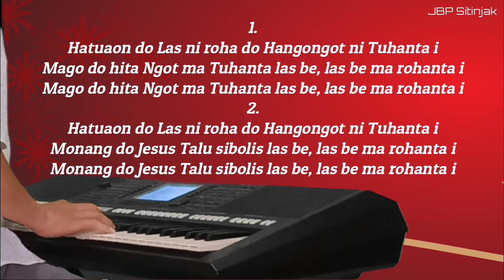Buku Ende Instrumental BE 91-Hatuaon Do